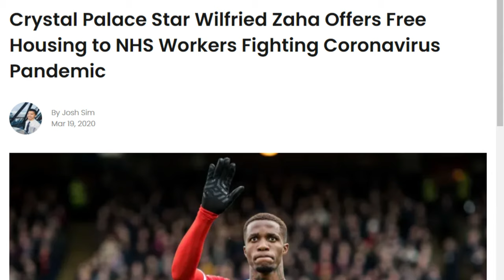Player Stories Ep 1: WILFRIED ZAHA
A VITAL WIN IN OUR BATTLE TO STAY IN THE PREM. WHAT A PERFORMANCE. WE DISCUSS EVERYTHING FROM THE LAST MINUTE EUPHORIA TO LEICESTER SACKING BRENDAN RODGERS

TRACK BY @CM22ENT
GRAPHICS BY RHEA HAMMOND
@NeramiMj (Twitter)

🦅 FOLLOW NATE:
Twitter - @NateEyed / @Nathan_Warnock1